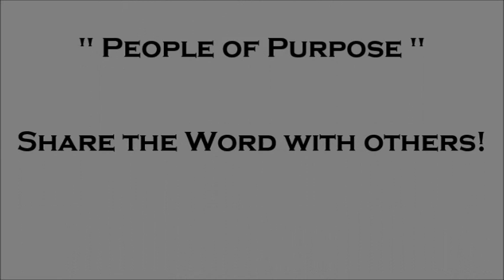People of Purpose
Pastor Arlene Huckaby